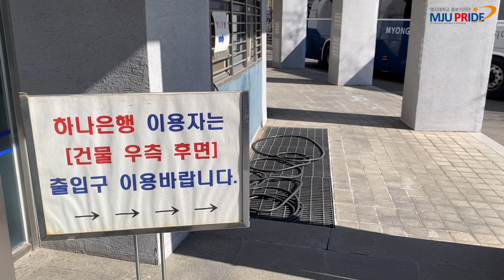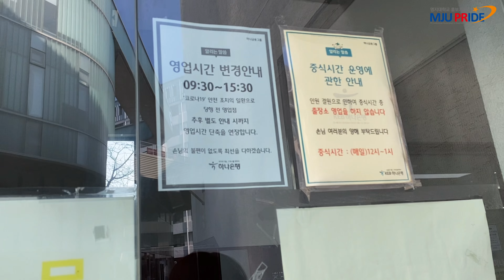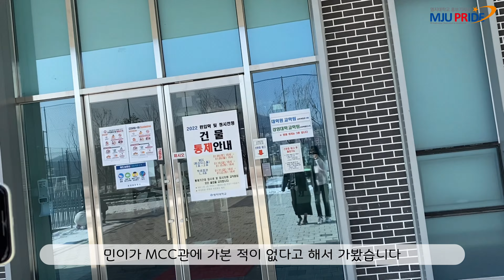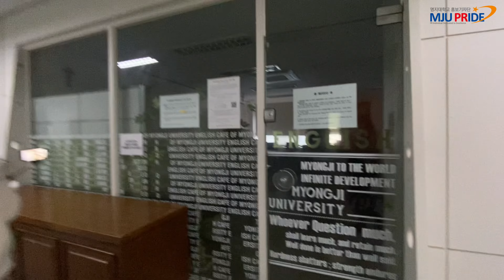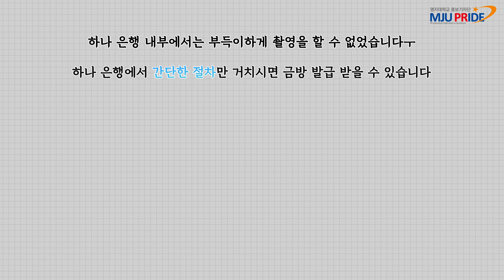[홍보기자단 브이로그] 18기 재희의 학생증 발급 Vlog 🐯 | 20학번의 학교 구경 (feat.미개봉중고) | 학교 드라이브🚗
안녕하세요! 홍보기자단입니다! 🌟

명지대학교의 20학번, 21학번들!! 그리고 예비 22학번까지! 다들 학생증 발급하셨나요?! 비대면 수업을 하다보니 아직까지 발급 받지 않은 20, 21학번 학우들이 정말 많을 것 같아요!

학생증 발급! 이제는 발급 받으시라고, 홍보기자단 18기 재희가 직접 영상으로 담아보았습니다! 📷

또한, 학교가 아직 낯선 여러분들께 주차장 사용부터 MCC, 종합관까지 학교 구경 제대로 시켜드리는 영상이니, 많은 시청 부탁드려요 〰

소중한 20, 21 학번 학우들을 얼른 학교에서 볼 수 있는 그 날까지 모두 파이팅! 🙏🏻